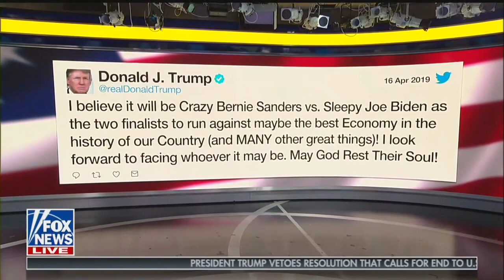Fox & Friends: Democrats Could Deny Bernie Sanders Their Nomination At Brokered Convention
"They don't want him to be the winner after the conventions"